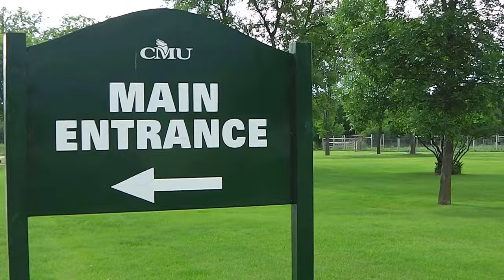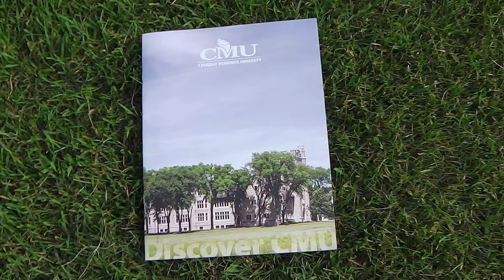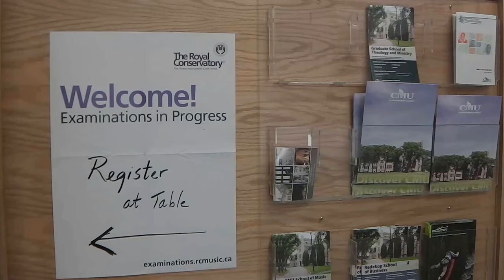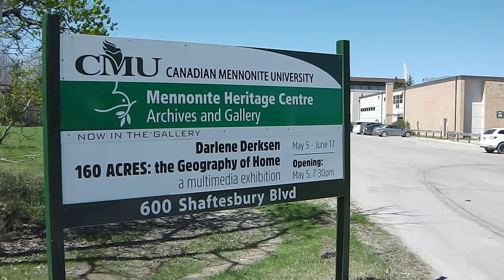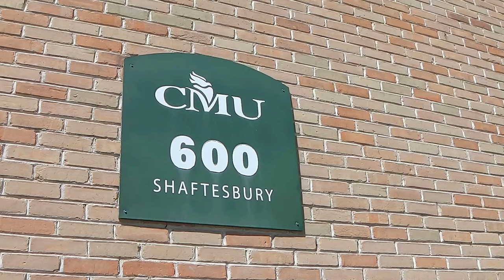Canadian Mennonite University | CMU | Winnipeg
Canadian Mennonite University (CMU) is a Christian university located in Winnipeg, Manitoba, Canada that awards three and four-year degrees in a variety of programs. A member of the Association of Universities and Colleges of Canada (AUCC), CMU offers classes in three different settings: its Shaftesbury campus in southwest Winnipeg, at Menno Simons College, on the campus of The University of Winnipeg, and Outtatown, a program of cross-cultural study, service, and faith formation with program sites in Guatemala and Africa.
Canadian Mennonite University was formed through the amalgamation of three different colleges: Canadian Mennonite Bible College (founded in 1947), Concord College (founded as Mennonite Brethren Bible College in 1944), and Menno Simons College (founded in 1988).
The process for creating one Mennonite university in Manitoba began in the 1990s. A fourth college, Steinbach Bible College, was also involved, but later withdrew. In 1998, the provincial government awarded a charter to the Mennonite College Federation, and for the next two years the three colleges worked towards offering cooperative post-secondary programs. The name Canadian Mennonite University was formally announced in early 2000 and classes began in September of that year on a new campus, composed of the campus of Canadian Mennonite Bible College on the south-west corner of Grant and Shaftesbury and the former campus of the Manitoba School for the Deaf, located on the north-west corner of the same intersection.
In 2009, CMU purchased facilities to house Menno Simons College at 520 Portage Avenue. In fall 2010, CMU opened its newly constructed science laboratory and on October 19, 2011, announced the establishment of its new Redekop School of Business. (Wiki)